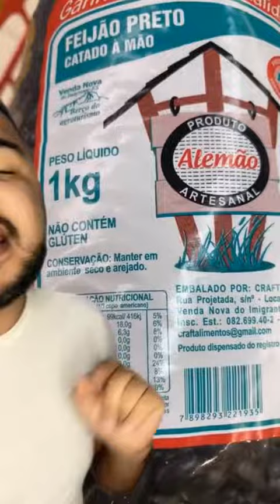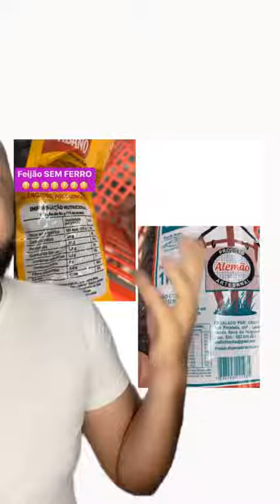Feijão sem ferro?